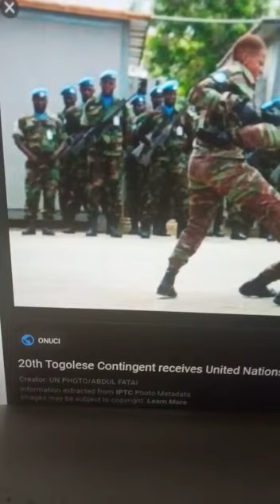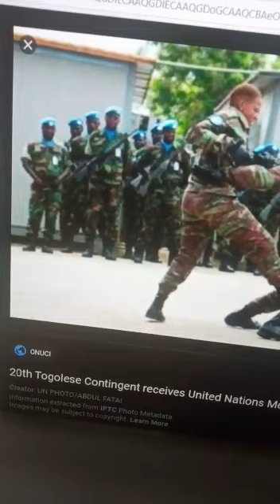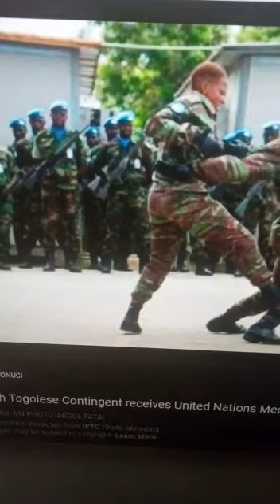TOGO: POURQUOI LE LIEUTENANT- COLONEL MADJOULBA BITALA A ETE ASSASSINE? ATTENTION AU RESTE DE L'AR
TOGO: POURQUOI LE LIEUTENANT- COLONEL  MADJOULBA BITALA A ETE ASSASSINE?

ATTENTION AU RESTE DE L'ARMEE TOGOLAISE...👆👆👆👆